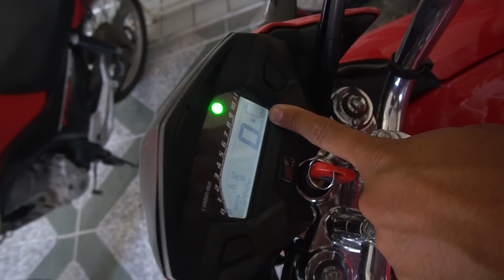LEVEI MINHAS MOTOS PARA CASA NOVA! *ROCAM QUASE ABORDOU TODAS*